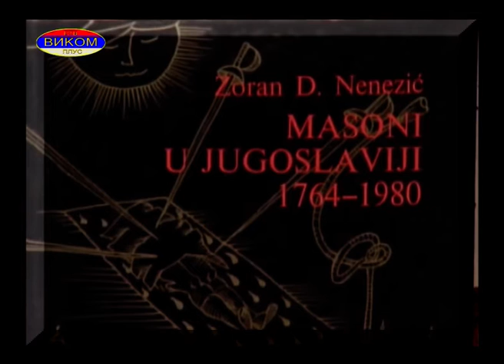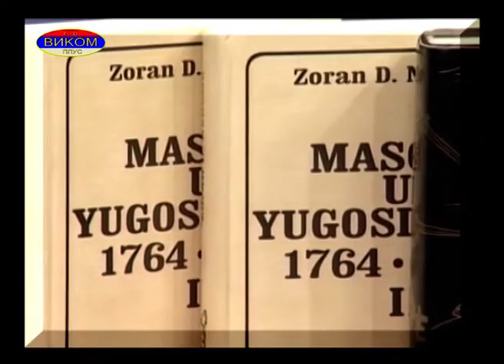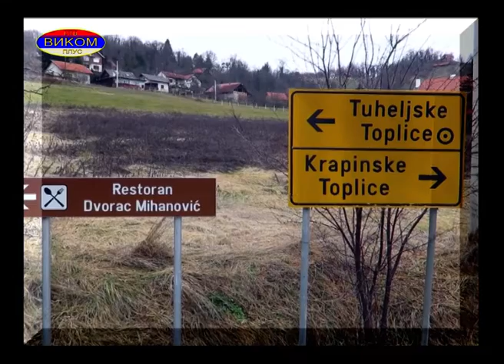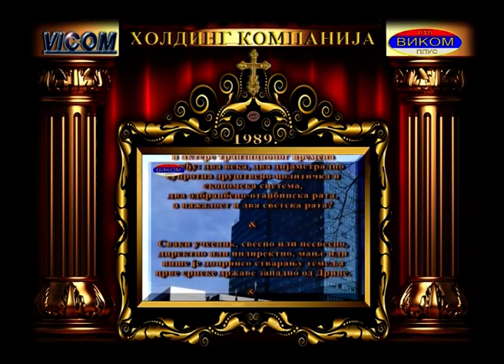Akademik Prof. dr Vinko Perić - SRPSKI MASON 33 OD: 2016.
Dokumentarni film iz serije "Ljudi vreme dokumenti" u produkciji:
VIKOM RTV - Republika Srpska